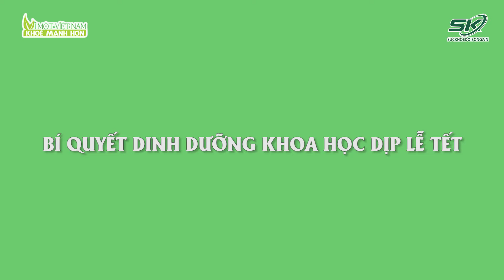SO 11 BÍ QUYẾT DINH DƯỠNG KHOA HỌC MÙA LỄ HỘI PHAT SONG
🍀 🍀 BÍ QUYẾT DINH DƯỠNG KHOA HỌC MÙA LỄ TẾT 🍀 🍀
Thuộc chuỗi chương trình
👉Với sự tham gia của:
👨⚕️ Chuyên gia hàng đầu: PGS.TS. Vũ Thị Thanh Huyền – Trưởng Khoa Nội tiết Cơ xương khớp – Bệnh viện Lão Khoa TW, Phó Chủ nhiệm Bộ môn Lão Khoa – Trường ĐH Y Hà Nội
🤴 Host: Siêu mẫu Mạnh Khang - một BTV, một MC được yêu mến của VTV, người sở hữu nhiều giải thưởng danh giá
☘ Những món ngon ngày Tết nói riêng và mùa lễ hội nói chung vừa là niềm háo hức nhưng cũng vừa là nỗi trăn trở của mỗi chúng ta.
☘ Dịp lễ Tết chúng ta dường như có xu hướng “nuông chiều” bản thân hơn, từ việc ăn uống cho đến sinh hoạt và cả việc tập luyện.
⁉ Làm sao để có thể được thưởng thức những món ăn ngon mà không lo bị tăng cân, hoặc mất cân bằng dinh dưỡng ảnh hưởng tới sức khỏe.
⁉ Điều gì sẽ xảy ra với sức khỏe nếu chúng ta ăn nhiều, và nhất là ăn nhiều những món có hàm lượng dinh dưỡng cao?
➡ Câu trả lời sẽ có trong chương trình “Dinh dưỡng khoa học – Vì một Việt Nam khoẻ mạnh hơn” với chủ đề “BÍ QUYẾT DINH DƯỠNG KHOA HỌC MÙA LỄ TẾT”.
✅ Chương trình được thực hiện bởi Báo điện tử Sức khoẻ và Đời sống – Cơ quan ngôn luận của Bộ Y tế với sự đồng hành của Tập đoàn Dinh Dưỡng Toàn cầu Herbalife Nutrition.
👉👉👉 Chương trình được phát sóng trực tiếp lúc 20h, Thứ Sáu ngày 4/2/2022 trên Báo điện tử Sức khỏe và Đời sống suckhoedoisong.vn, trên Fanpage và kênh Youtube Dinh dưỡng khoa học.
💚 Hãy tương tác với chúng tôi và cùng lắng nghe các chuyên gia y tế tư vấn trực tiếp về vấn đề sức khỏe mà bạn quan tâm tại: